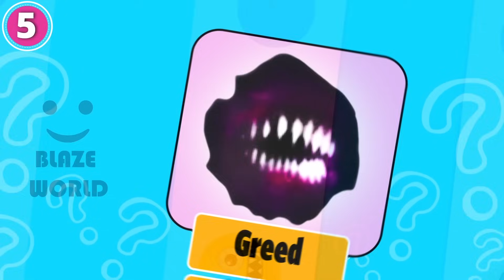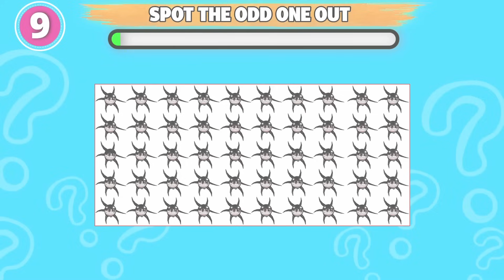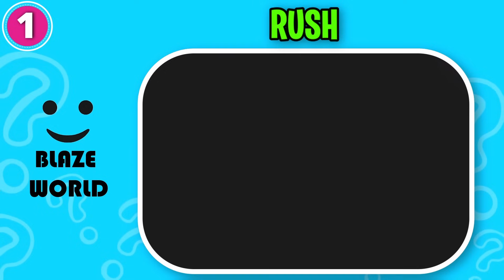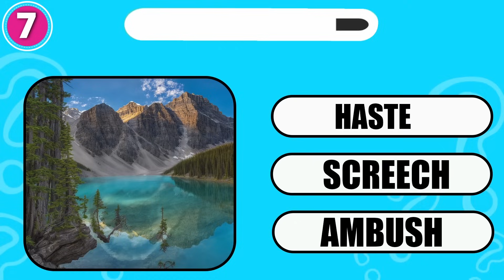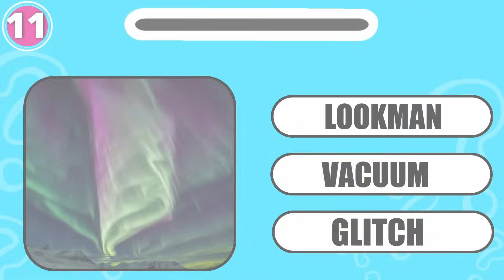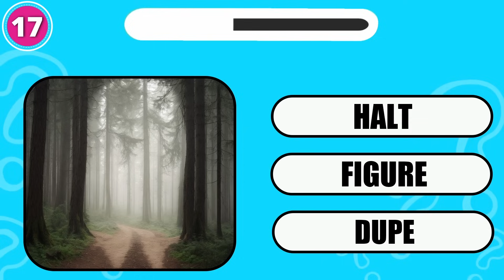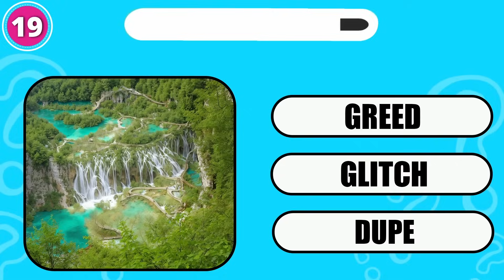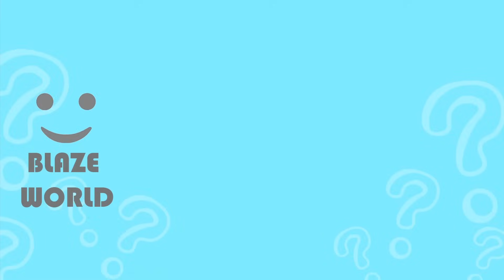IMPOSSIBLE 🔊 Guess the Monster's Voice | Roblox DOORS FLOOR 2 + Backdoor | Figure, Dread, Haste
How many Monsters of Roblox DOORS FLOOR 2 + Backdoor Game update can you get right?

-  AMBUSH, SEEK,  DUPE, EYES,  VACUUM, FIGURE,  GLITCH,  TIMOTHY THE SPIDER,  JEFF THE KILLER,  SCREECH, HALT,  GREED, RUSH, BLITZ, LOOKMAN and HASTE

IMPOSSIBLE 🔊 Guess the Monster's Voice | Roblox DOORS FLOOR 2 + Backdoor Update | Figure, Dread, Haste